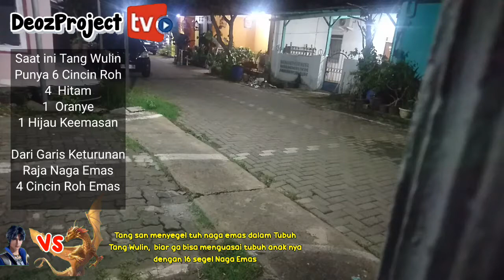tukang grab malam malam lewat depan rumah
Tukang grab